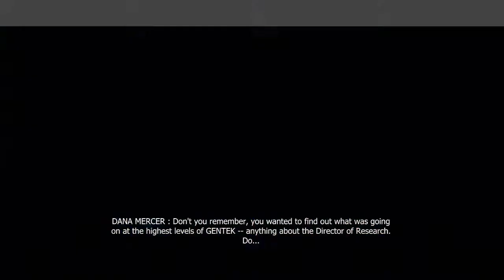Prototype Gameplay Walkthrough - Part 2 Let's Play PS3 XBOX PC | No Copyright Game | Free to use